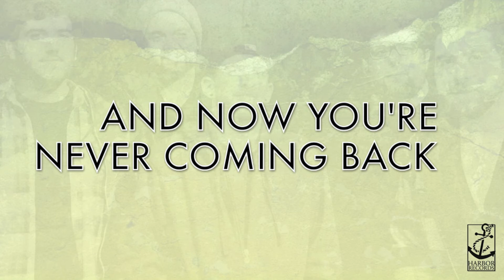BACKSLASHES AND BAD IDEAS \ 'WEARING THIN' LYRIC VIDEO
'Wearing Thin'
Backslashes and Bad Ideas
"There's No Place Like Home" EP

Lyrics:
I felt the floorboards shake and tremble
From the stench of paint and thinner
I watched the leaves pick up and walk away
From the very thought of winter
I watched the ocean's floor retreat
At the notion of being seen
You see it's not that I hate change
It's just that I doubt I have it in me

I saw your ghost on the cross street
Of Huguenot and Drumgoole East
And I haven't come to terms yet
You set your sights across the pond
Now you're never coming back

I left everything I ever swore
I just could never part with
We took the bookmarks out of place
and rearranged the pages back accordingly

I swore the context is wearing thin
The space between the pages
Starts to blur like the lines within them

Backslashes and Bad Ideas is proud to announce our debut release with Harbor Records 'There's No Place Like Home'. Our new EP will be available via physical copy and digital download on November 12th, 2013.

1. North By Nor'easter
2. Defend Josh's Life Choices (Featuring Fred Mascherino)
3. No Matter What Happens, Don't Ask Who
4. Conditions
5. Southern Tea
6. Wearing Thin